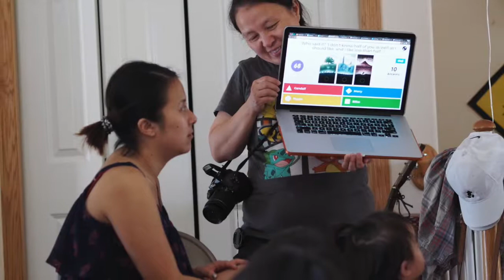Alex's version of a Hobbit birthday // 2017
This is Alex, and this is how she enjoys spending her time and her birthday. Giving presents to us, cake pops with candles, and some LOTR trivia.

Alex's birthday of 2017 :)

ELEVENSIES
1:20 A little bit of singing
2:59 blowing candles
5:50 Presents from the birthday hobbit
6:37 LOTR trivia